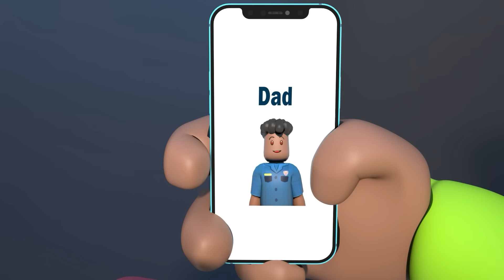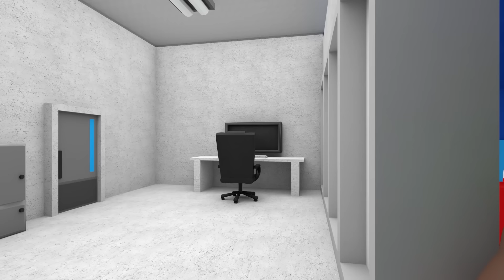ROBLOX Brookhaven 🏡RP - FUNNY MOMENTS: ZOMBIES Attack Hospital | Roblox Jake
ROBLOX Brookhaven 🏡RP - FUNNY MOMENTS: ZOMBIES Attack Hospital

Welcome to Roblox Jake!!!